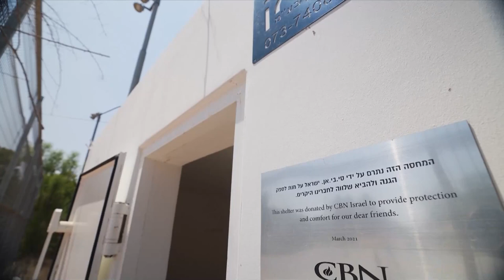Bomb Shelters For Israel Civilian Protection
CBN Israel has been supporting projects in Israel for decades. One of these many projects are providing bomb shelters around the Gaza Strip area to protect civilian families.